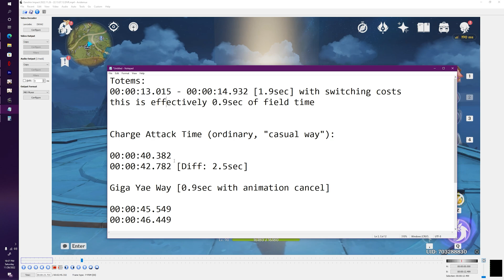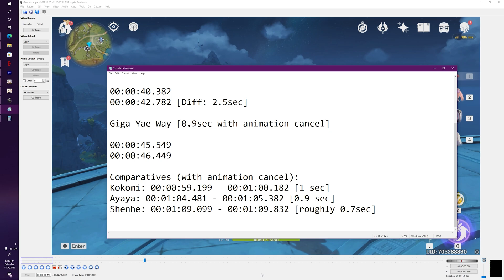Reacting to VARS II on Yae Miko: Correcting major misunderstandings through technical demos.